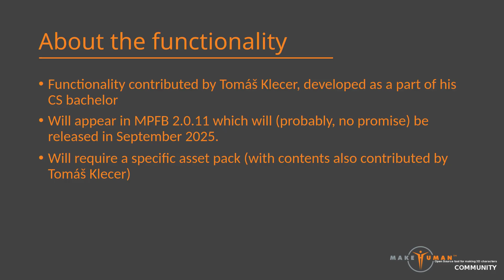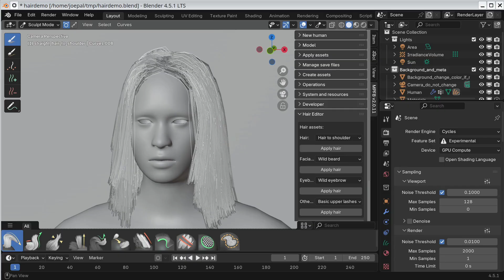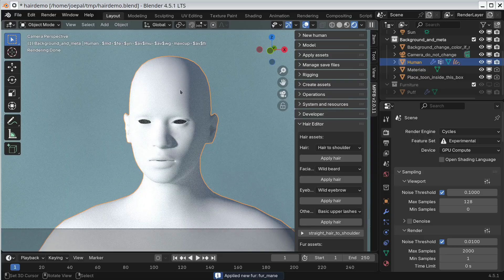MPFB Tech Preview: Geometry Nodes Hair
MPFB is a free and open source human character generator. In this video, geometry nodes hair functionality submitted by Tomáš Klecer as part of his CS bachelor is demonstrated. This is upcoming functionality, currently planned to be a part of MPFB 2.0.11.

You can find other videos about MPFB, such as installation instructions and introductions to materials in the channel,